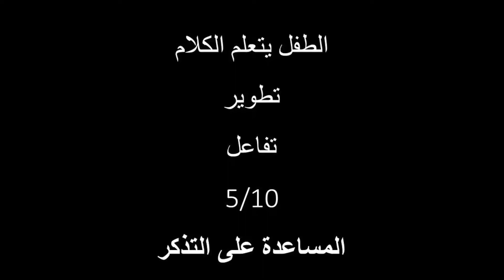Lapsi Oppii Arabia 5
المساعدة على التذكر